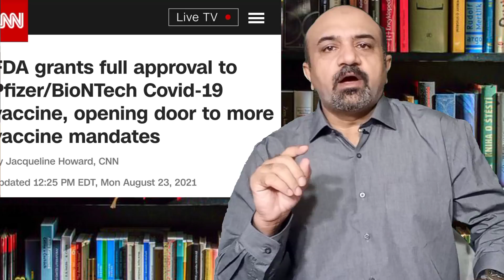Pfizer Gets Full FDA Approval || Why we need Masks for Children to Protect Against Delta Variant ?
FDA has given full approval to Pfizer vaccine so what it means and how it will affect our war against the pandemic?
  Moreover we will ask discuss why we need masks for children against delta Variants and what type of masks are good for children